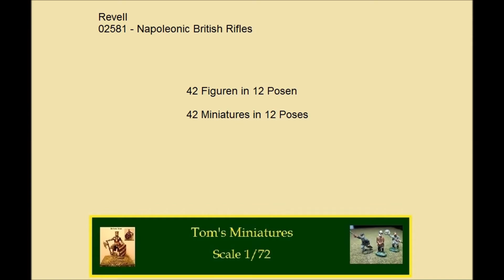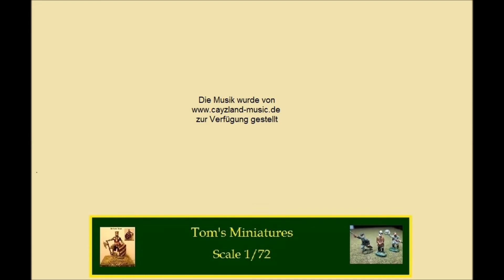Napoleonic British Rifles - Revell 02581 - 1/72 - S01E037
Interesting set and I think for wargaming a good idea and for some dioramas. / Interessantes Set und für das Wargaming ideal. Auch lassen sich die Figuren gut in Dioramen einbauen, wo noch andere Hersteller vertreten sind.

Video-Serie zur Vorstellung von Miniaturen (unbemalt und dann bemalt) / Preview over Miniatures (unpainted and than painted mit own english subtitels) - Scale 1/72